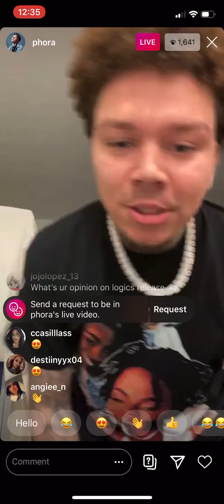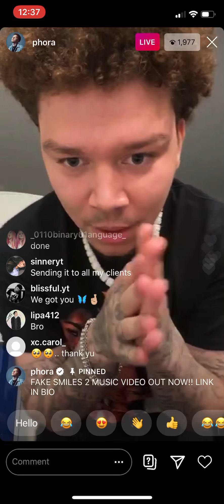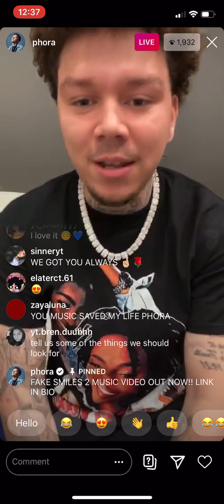Phora To His Fans Instagram Live July 24, 2020